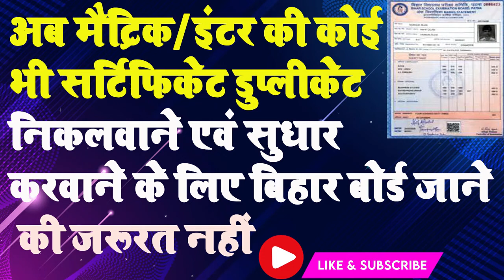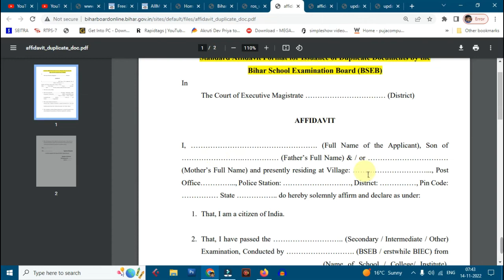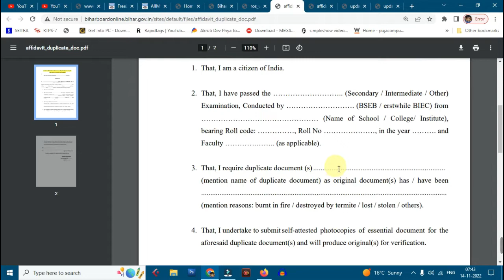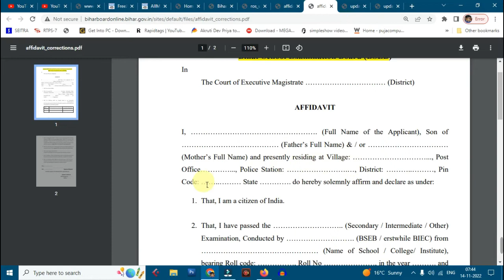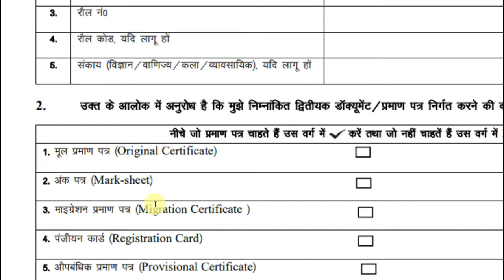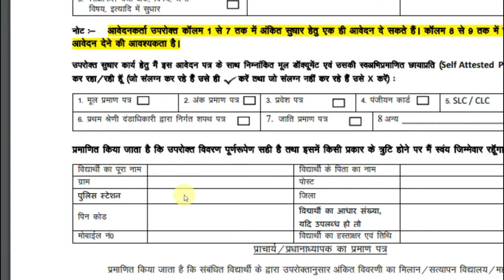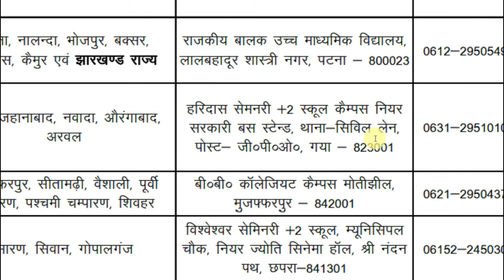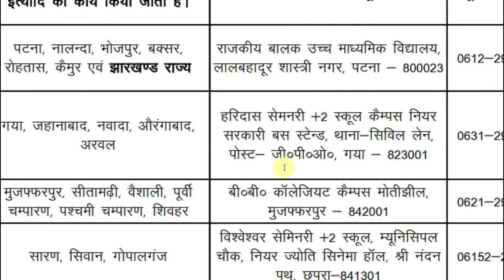Bihar Board Duplicate Certificate Issue & Updation New Update |अब सर्टिफिकेट सुधार BSEB से नहीं होगा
1. Bihar board duplicate certificate apply | bihar board marksheet correction duplicate certificate
2. Bihar board duplicate certificate apply | bihar board marksheet download digilocker |